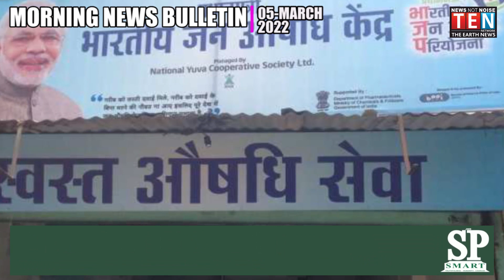MORNING NEWS BULLETIN 06 MARCH 2022